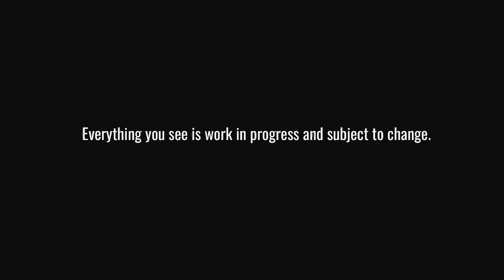[LoH] New Main Menu for 2023